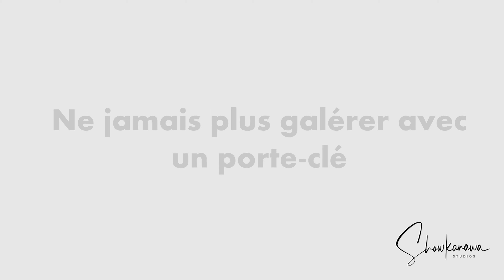Never mess with a key door - Ne jamais galérer avec un porte clé - Astuce Shok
There’s nothing more boring and painful than putting a new key on your key chain. But luckily we have a tip for you.

Il n’y a rien de plus ennuyeux et douloureux que de mettre une nouvelle clé sur son porte clé. Mais heureusement nous avons une astuce pour toi.